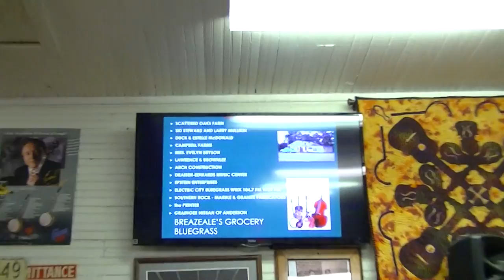Breazeale's Bluegrass 5-26-2018